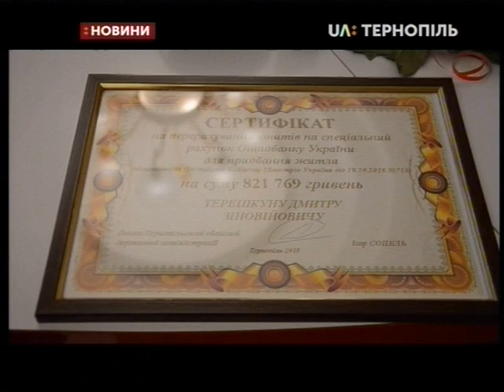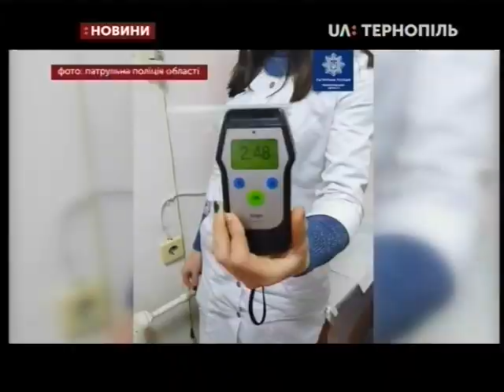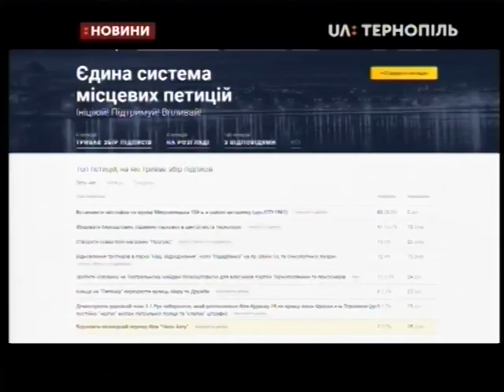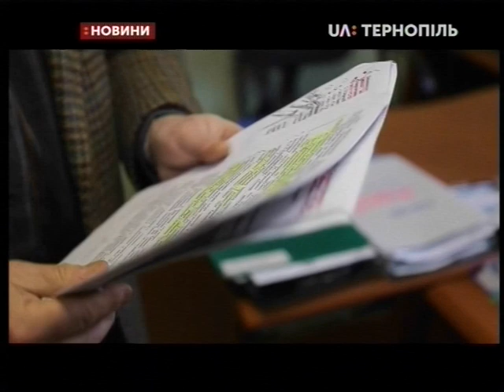02.01.2020. Новини. 19:00